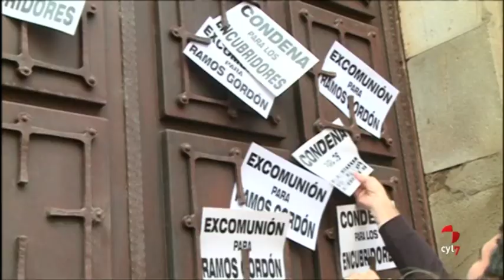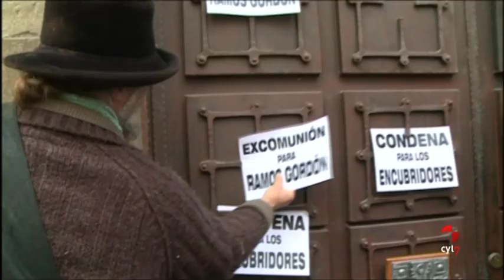Exseminaristas piden en Astorga la excomunión del sacerdote Ramos Gordón, apartado por pederastia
También solicitan que se condene a todos los encubridores y cómplices de estos delitos.